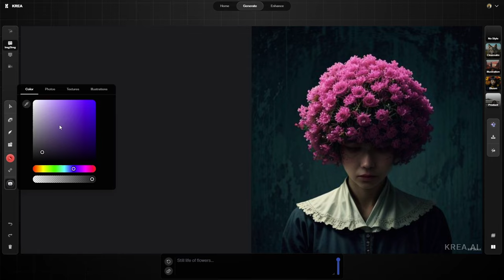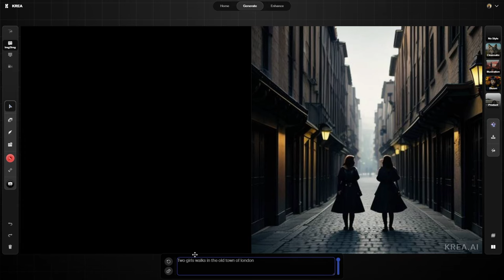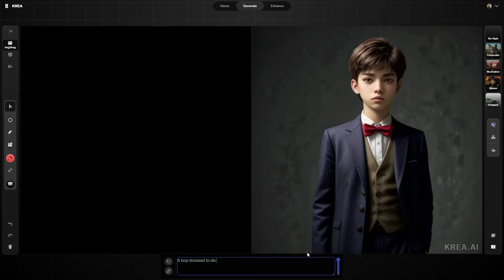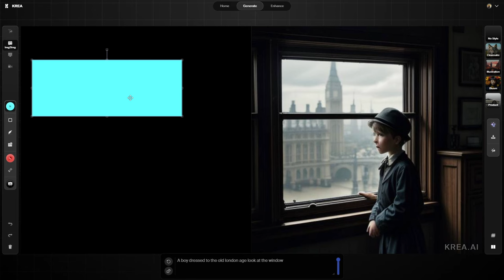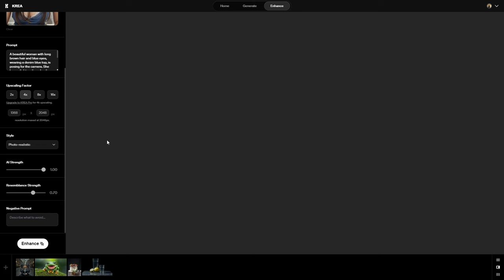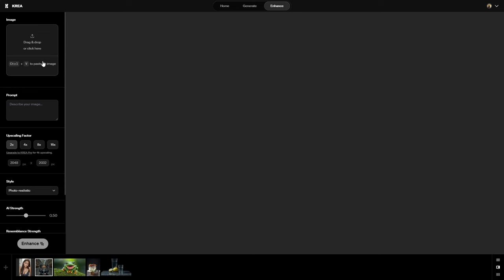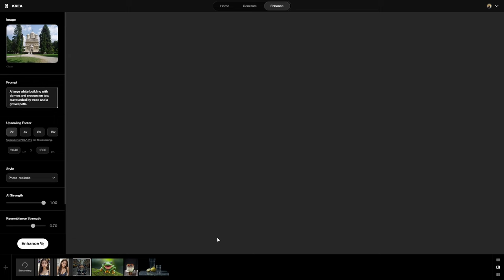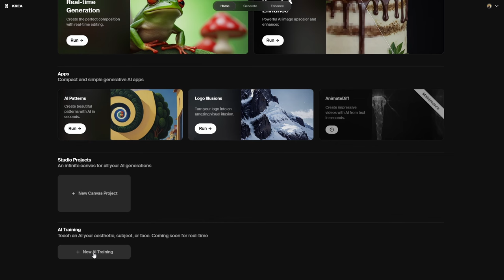Krea.AI: ¡Imágenes Impresionantes en Tiempo Real! 🌟 Descubre la Magia de la IA 🎨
¡Hola, chicos! Hoy quiero mostrarles una herramienta alucinante: Krea.AI. Esta IA es como un mago digital, ¡genera imágenes en tiempo real y mejora fotos como por arte de magia! Les prometo que se van a sorprender. ¡Vamos a explorar juntos esta maravilla tecnológica! 🚀✨